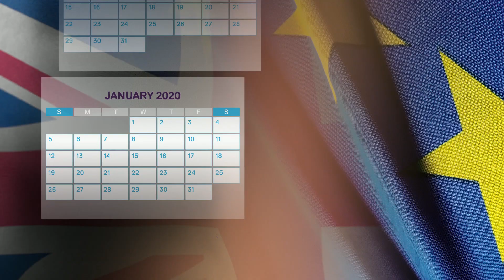Brexit: EU leaders agree to ‘flextension’ | 5 News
► A general election before Christmas is looking increasingly likely as MPs vote on whether to back the Prime Minister's call for one.

But a Halloween Brexit was officially taken off the cards earlier, as EU leaders granted the UK a 'flextension' of up to three months.

► Prime Minister Boris Johnson calls for December 2019 general election